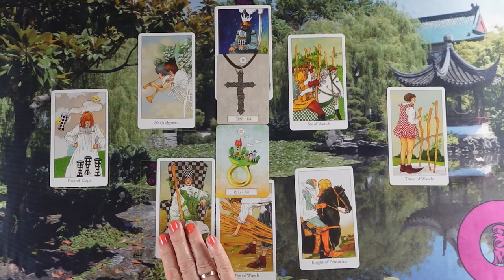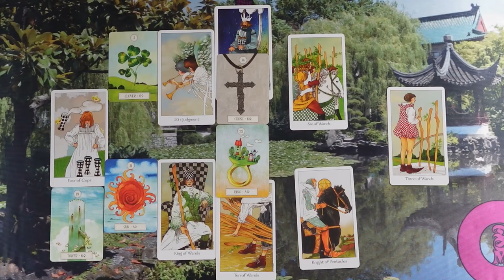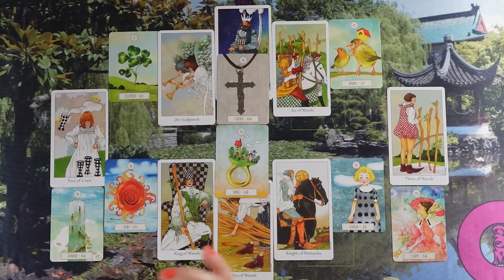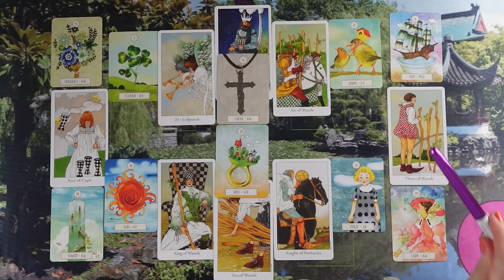ORAKEL a szerelmi kapcsolatodra ❤Jóslás